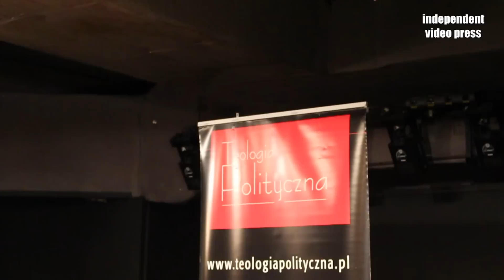Dokąd zmierza Trzecia Siła? Debata z liderami Ruchu Pawła Kukiza - 08.06.2015, Warszawa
Dokąd zmierza Trzecia Siła? Debata z liderami Ruchu Pawła Kukiza: Patrykiem Hałaczkiewiczem i Robertem Raczyńskim - 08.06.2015, Warszawa.

Zdjęcia: Łukasz Zalewski
Montaż: Łukasz Zalewski